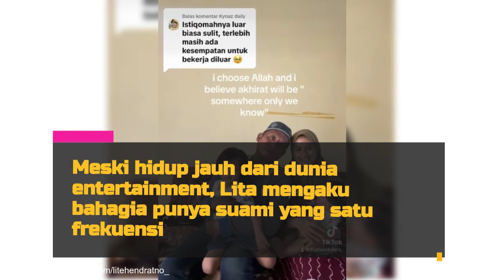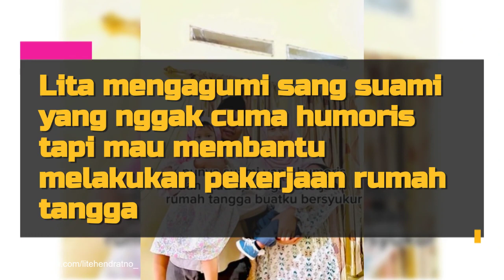Foto Bahagia Lita Hendratno dan Sang Suami yang Tolak Beasiswa S3 di Luar Negeri Demi Keluarga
Yuk lihat foto-foto lucunya pasangan Lita Hendratno dan sang suami tercinta.